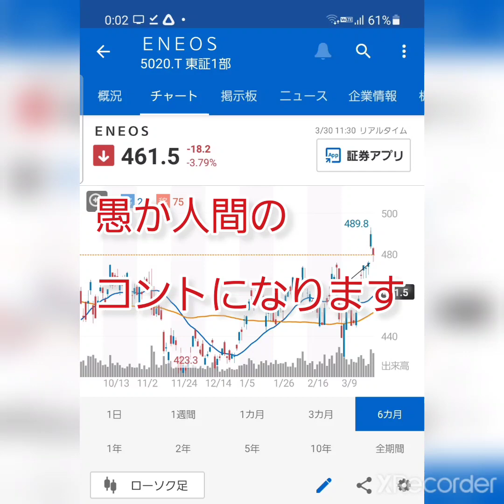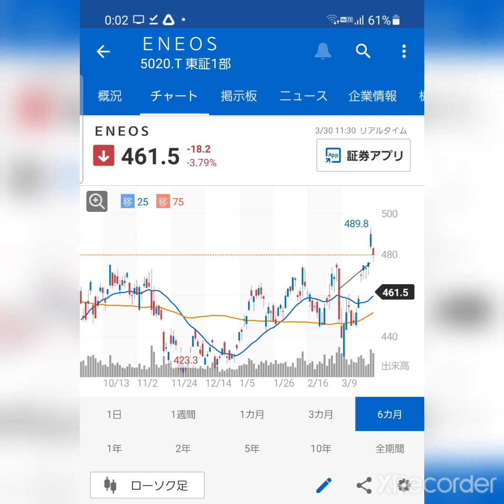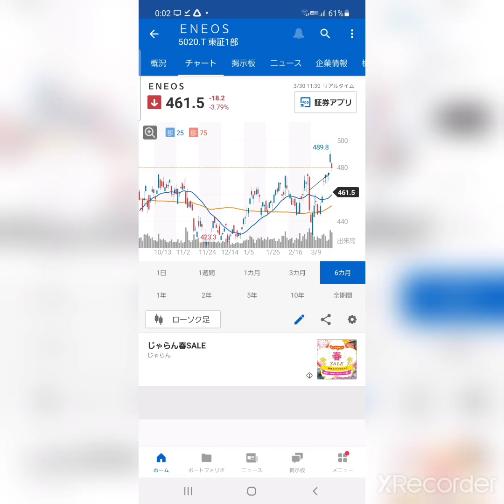【株 デイトレ 退場 -289万円】娘も協力？ エネオスの結果検証